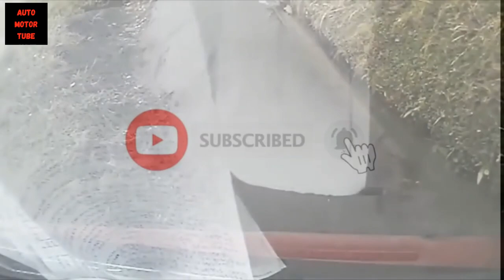Car Crash Compilation - Dashcam - The Most Horrific Driving Fails #26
xxxxxxxxxxxxxxxxxxxxxxxxxxxxxxxxxxxxxxxxxxxxxxxxxxxxxxxxxxxxxxxxxxxxxxxxxxxxxxxx

xxxxxxxxxxxxxxxxxxxxxxxxxxxxxxxxxxxxxxxxxxxxxxxxxxxxxxxxxxxxxxxxxxxxxxxxxxxxxxxx

In these type of videos we are trying to show situations on the roads which are for educational and journalistic purposes, so the drivers can learn from others common driving mistakes that resulted to damaging accidents. Take this video as a learning tool, drive safely and always obey the traffic laws of the road.
xxxxxxxxxxxxxxxxxxxxxxxxxxxxxxxxxxxxxxxxxxxxxxxxxxxxxxxxxxxxxxxxxxxxxxxxxxxxxxxx

👉 APEMAN Dash Cam 1080P Best seller #1 Amazon
👉 Vantrue N2 Pro Uber Dual Front and Inside Dash Cam
👉 Garmin Dash Cam 66W
👉 Compatible memory card 64GB
👉 Compatible memory card 128GB
xxxxxxxxxxxxxxxxxxxxxxxxxxxxxxxxxxxxxxxxxxxxxxxxxxxxxxxxxxxxxxxxxxxxxxxxxxxxxxxx

xxxxxxxxxxxxxxxxxxxxxxxxxxxxxxxxxxxxxxxxxxxxxxxxxxxxxxxxxxxxxxxxxxxxxxxxxxxxxxxx

Dear viewers, if you own the copyright to any video posted on the channel, and you are against placing your videos on the list, and if you want to see your video in the compilation please write us
xxxxxxxxxxxxxxxxxxxxxxxxxxxxxxxxxxxxxxxxxxxxxxxxxxxxxxxxxxxxxxxxxxxxxxxxxxxxxxxx